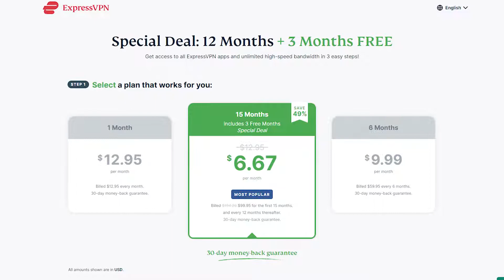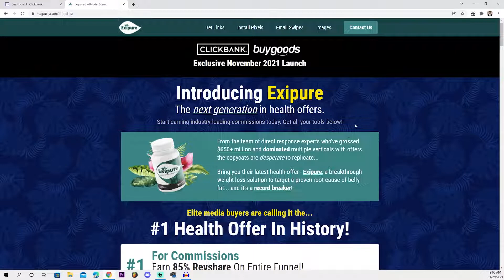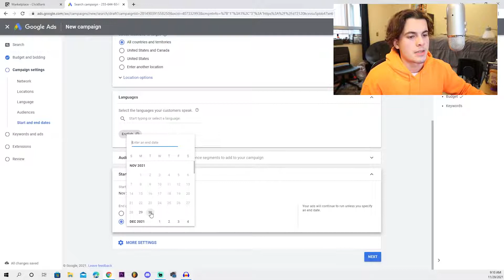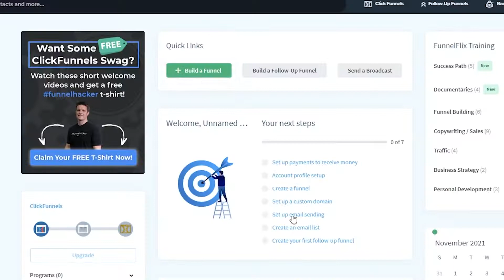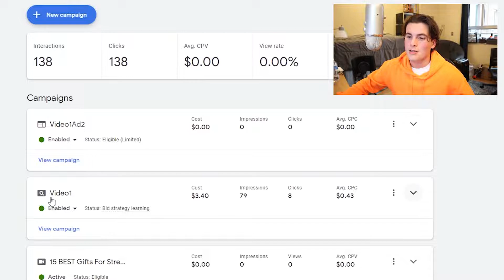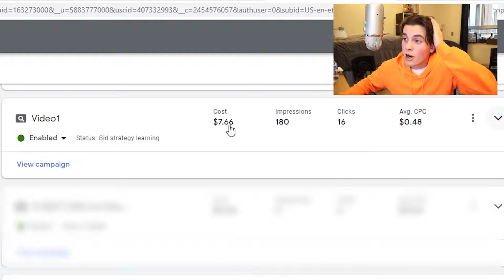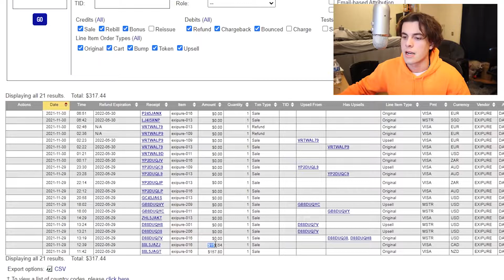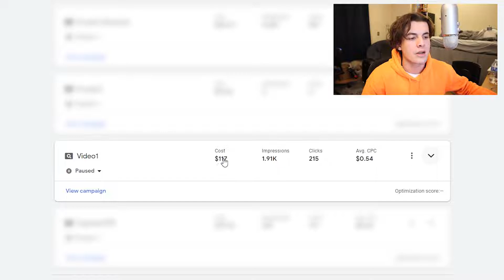Clickbank Affiliate Marketing | The 24 Hour Challenge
In this 24 Hour Clickbank Affiliate Marketing Challenge, we'll see how Danny tried his luck at Affiliate Marketing as a complete beginner.

Now Danny has other skills and knowledge and his results may not be typical, but follow along on the journey as we see just how fast you can earn using Affiliate Marketing, if you apply the right tools and techniques.

For possible life changing opportunities in online marketing, watch this inspiring video and take a chance to change your future.